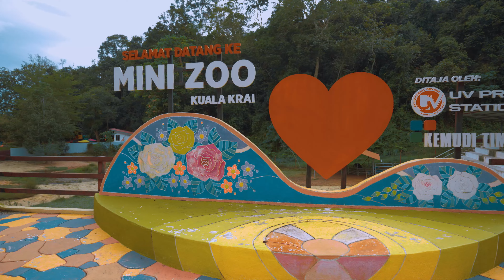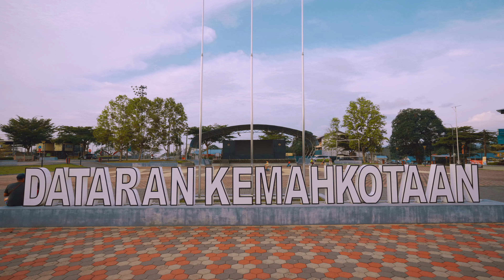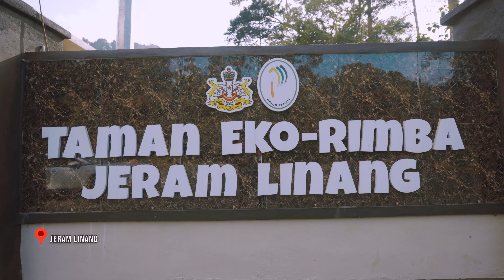VISIT KELANTAN 2024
Explore the Untouched Beauty of Kelantan in 2024  Discover Nature's Wonders, Cultural Treasures, and Thrilling Activities in Malaysia's Hidden Gem.

TAHUN MELAWAT KELANTAN 2024 .
sekalung terima kasih kepada semua yang terlibat.
Director : @QueYahaya
DOP : @marcoabdullahjunaidi @helmirazali @fathishafiq , @saikhulawang
Drone Pilot : @Ranggofilm
Talent : Adnan Al-fatonni ( Kaki Jalea )